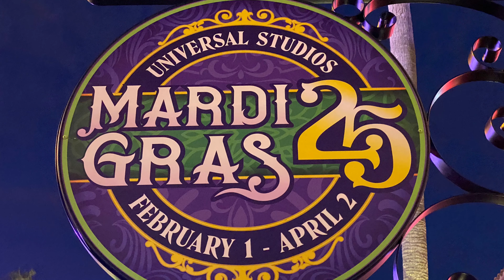Mardi Gras Parade At Universal Studios!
A visit to Universal Studios Orlando for their Mardi Gras Parade.